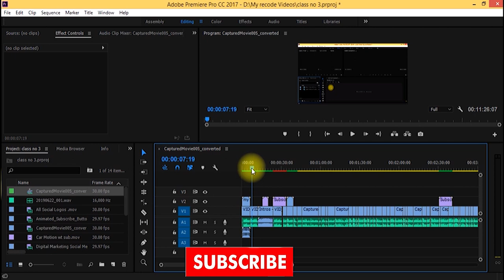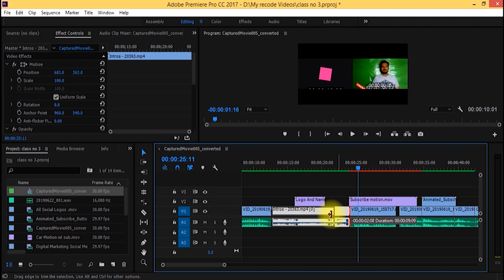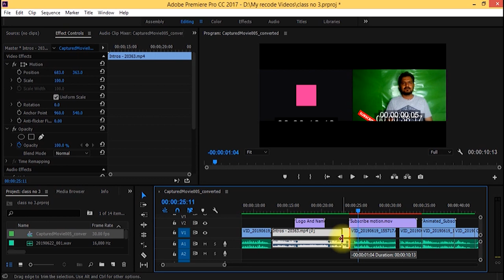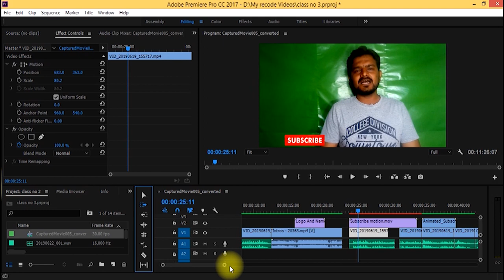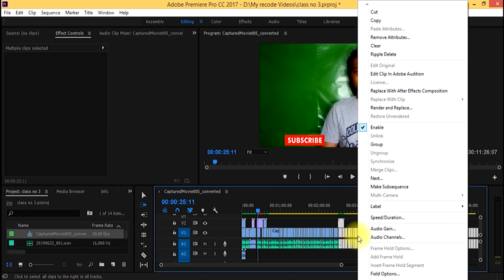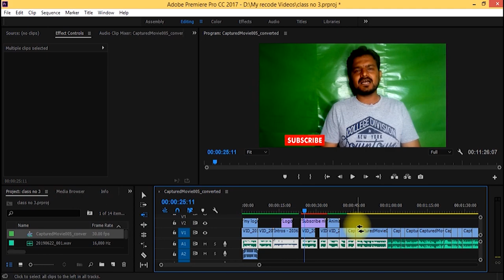What is Selection and Track Selection Tools Adobe Premiere Pro CC Urdu Hindi class no 5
Hi Friends in this video i will teach you  adobe premier pro cc so stay in touch for more .,..in this video we see about what is Selection and Track Selection Tools  and how we use Selection Tools  Track Selection Tools .so plz must watch
Friends we start a new video editing course we will learn editing from A to Z begner to expert so please stay in touch and share with friends ...thanks for watching

1.adobe premiere pro cc
2.BEST video editing software
3.learn video editing
4.tutorial in urdu
5.begner to expert editing

2: Please Visit My Playlist on Blogger Tutorial, Blog Making, Post Making, page Making, blogger seo,

1: How To Write Articles In Urdu For Your Blog| Create Urdu post in  blogger easy way

2: How to Convert Domain Blogspot to  com change Nameserver in GoDaddy for other hosting Urdu Hindi